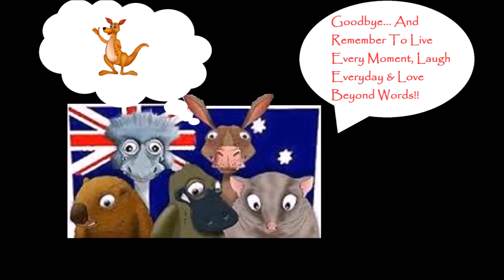The Walking Dead: Road to Survival - Epic "A Larger World" Andrea (Tier 3 & 4) [Character Review]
The Walking Dead: Road to Survival (iOS Platform) mobile game. Just a general discussion on the upgrading of 5* Andrea to tier 3 & 4.